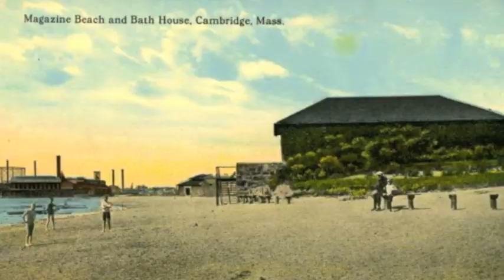Fact or Fiction: Magazine Beach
Check out this week's Fact or Fiction!  Discover the history of Magazine Beach in Cambridge...